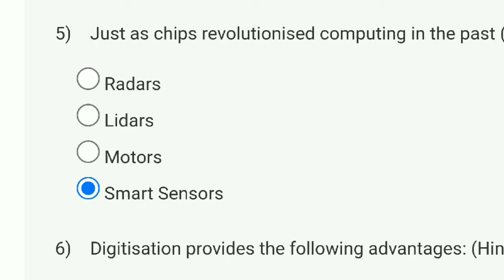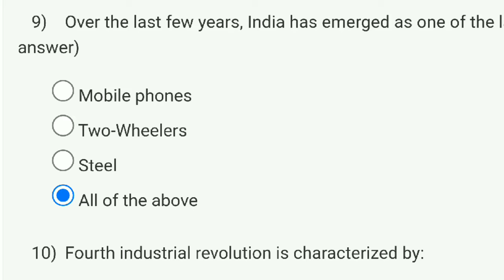Entrepreneurship | Week 5 Quiz Assignment Answers 2022 | NPTEL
This video is for providing on Entrepreneurship

This video is made in topic of Entrepreneurship